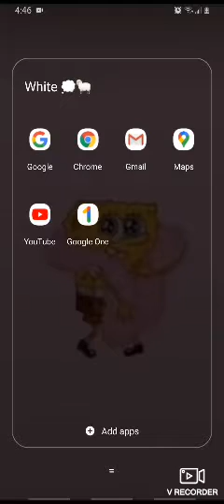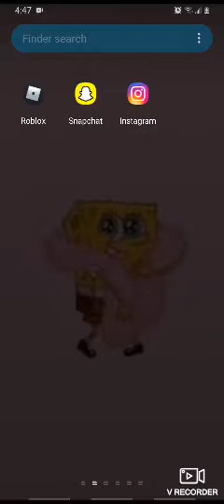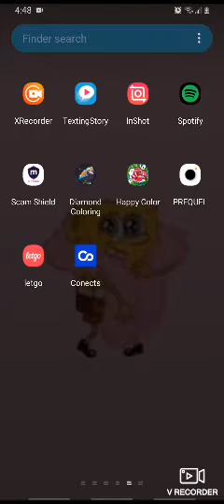whats on my phone